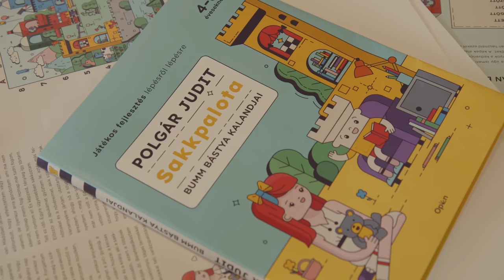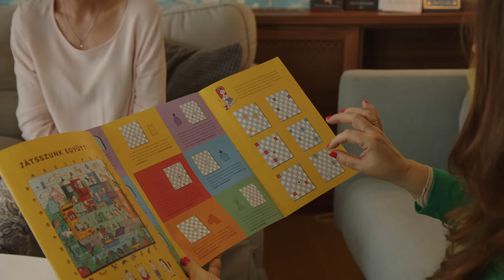DTK: Elviszlek magammal – Polgár Judit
Polgár Judit, a sakktörténet legjobb női sakkozója 1976. július 23-án született Budapesten. Juditot kisgyerekkora óta ismeri szinte az egész világ, 9 évesen a New York Times-ban szerepelt, amikor megnyerte első nagy nemzetközi versenyét. Nemcsak a kora miatt volt érdekes ezeken a versenyeken, hanem azért is, mert nőként gyerekkorától kezdve a férfiak között versenyzett. 12 éves korától vezette a női ranglistát, az abszolút ranglistán pedig a 8. helyen jutott. A világ legjobb sakkozójának tartott Kaszparov először nem vette komolyan, majd óriási botrányt okozva egy versenyen „csalt” ellene, végül akkor döntetlen lett az eredmény, de Judit később meg is verte többször.
Férje, Dr. Font Gusztáv állatorvos, két gyerekük van, Olivér (19 éves) és Hanna (17 éves). Amikor a gyerekek kicsik voltak, Judit még aktívan versenyzett, volt olyan, hogy a baba Olivér egy hosszabb verseny után „nem ismerte meg”. Erről is mesél D. Tóth Krisztának úton a hamarosan megjelenő sakkedukációs könyvének borítótervét megnézni. És persze arról is, hogy miken dolgozik a visszavonulása óta, mit lehet megtanulni a sakkon keresztül (Judit szerint az egész életet).